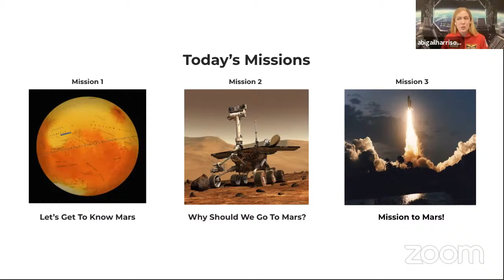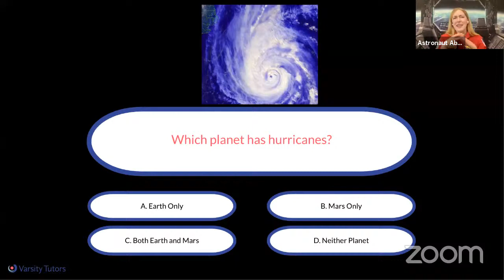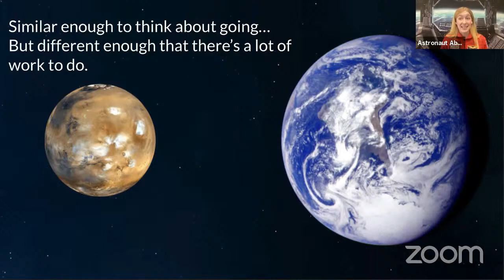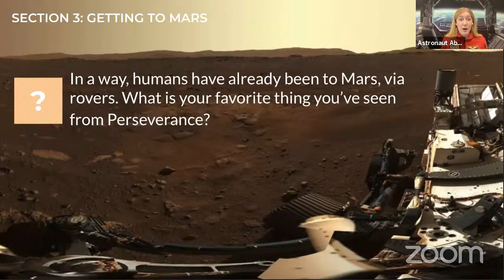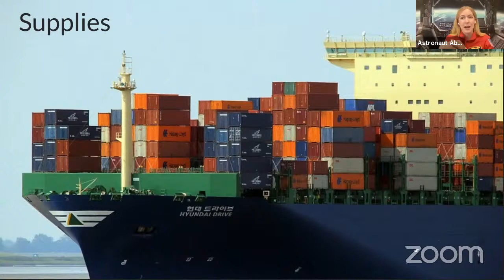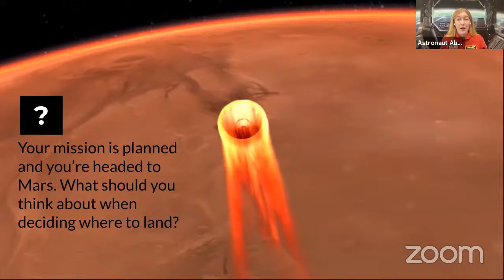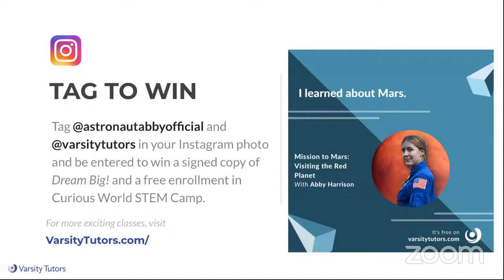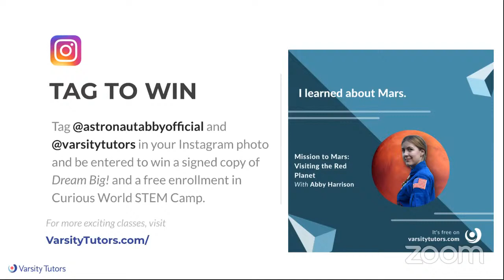Varsity Tutors’ StarCourse - Mission to Mars: Visiting the Red Planet with ABIGAIL HARRISON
Humankind is on a mission to Mars: the Perseverance rover is currently exploring the Red Planet so someday you can explore it, too. Join Abigail “Astronaut Abby” Harrison, co-founder of The Mars Generation, for an interactive discovery all about Mars: what makes it special, what may make it livable, why we want to go there, and how you will help us get there. Students will learn how we’re looking for life on Mars, and decide where they’d land their spacecraft when it becomes their turn to set up the first human civilization out of this world.

About Abigail
Abigail "Astronaut Abby" Harrison is an aspiring astronaut and the co-founder of the international nonprofit organization The Mars Generation. A rising star in her field, she holds a degree in biology from Wellesley College, has interned at a NASA-funded astrobiology lab, and has been featured in TIME, Forbes, Seventeen, Marie Claire, Glamour, Teen Vogue, the BBC, USA Today, and more. Currently working as a research scientist in the Jackson Lab at Harvard Medical School, Abby believes that no one is ever too young, or too old, to pursue their dreams, and she herself is living proof of that notion. Abigail is determined to help as many young people as possible start reaching for their very own stars.